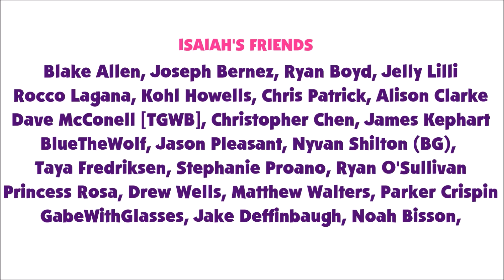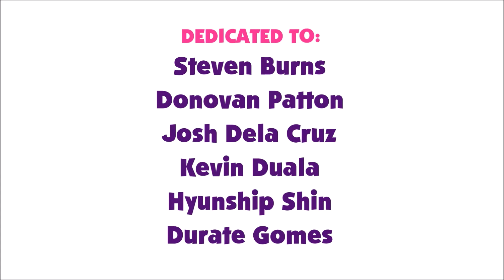Spike’s Clues: Season 4, Episode 2 - Pinkie's Birthday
Our friend Pinkie Pie is having a birthday today, and Spike and Isaiah are planning a surprise birthday party for her! But the only that’s missing is Pinkie Pie’s favorite birthday party game, uh oh, Isaiah doesn’t know what it is! Can you help him play Spike’s Clues to figure it out? Along the way we help Mr. Peanut butter and Mrs. Jelly decorate the birthday cake. And skidoo to the Present Store to find a birthday present for Pinkie!

Our next episode will be, "Spike's Song Games".

If you have any ideas for episodes or a video I could put in a letter, place them in the comments below!